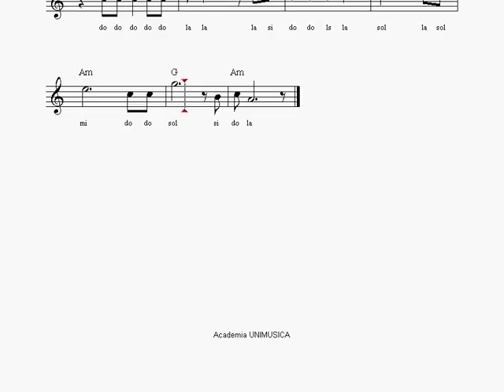LECCION 101 - MELODIA SONIDO DEL SILENCIO | CURSO DE PIANO EN DVD | NIVEL BASICO 2